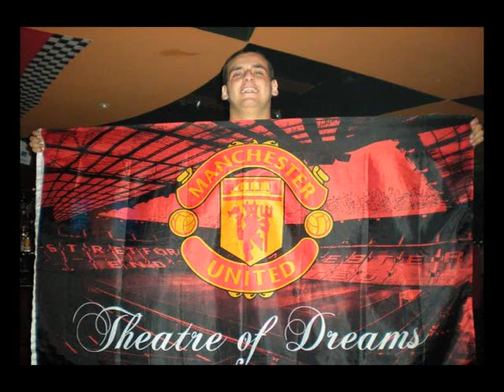Faces of Gladz III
WE ARE THE GLADIATORZ. REPRESENT IRL!